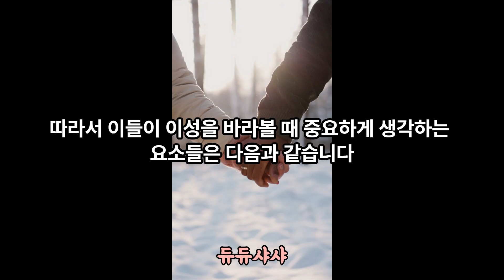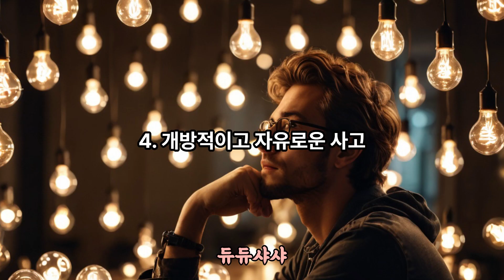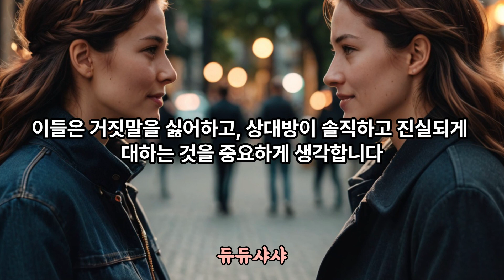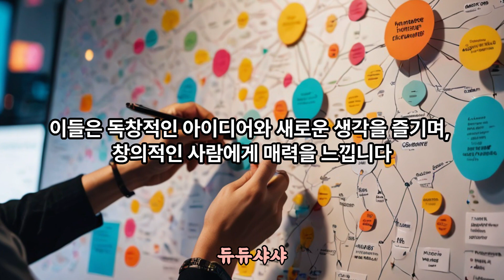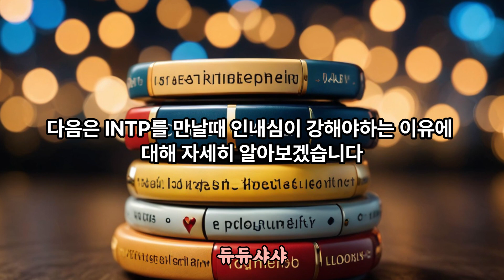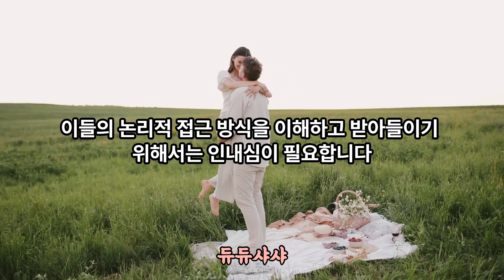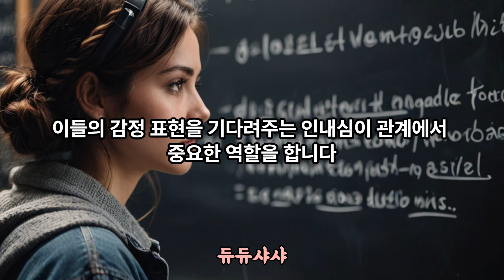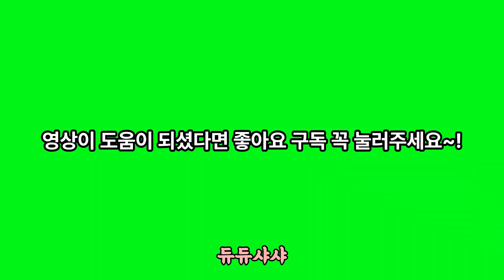INTP가 이성을 볼때 중요하게 생각하는것, 인팁과 만날 때 인내심이 강해야하는 이유